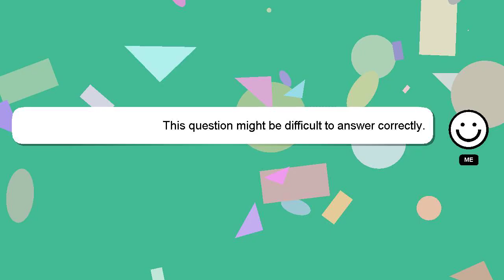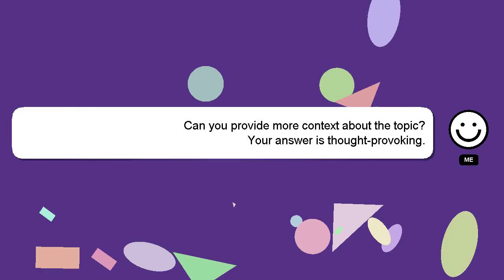How to do cd in custom practice?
Here's a brief description of who I am, Welcome, I'm Delphi. I am here to provide you with assistance in answering your questions. - How to do cd in custom practice?

Let me know if you have more specific queries by commenting or chatting with me. Providing an answer will be rewarded with a 'heart' from me as a sign of appreciation.

*2 What we are experimenting :*